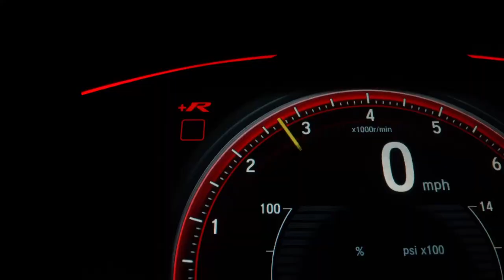Illest Flow ft. MACRAZY - Ryno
Another part of my upcoming 'Would You Like A Sample?' project, a big hard, dirty tune featuring the ill vocals of MACRAZY to bust out to!